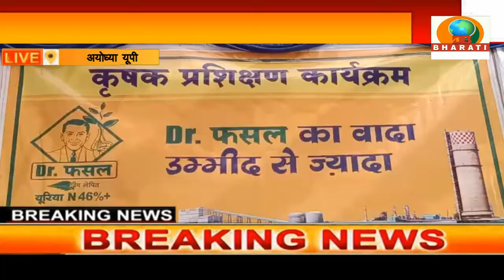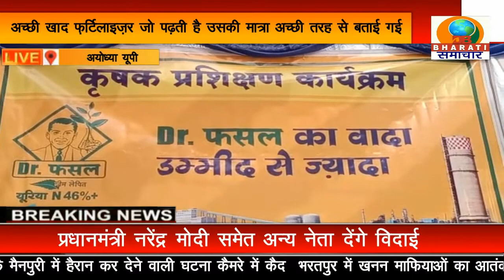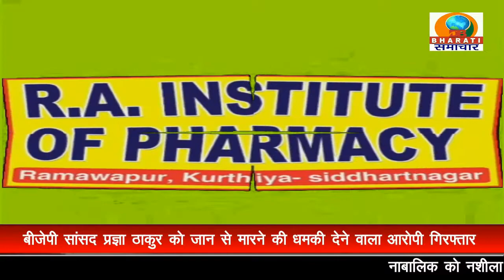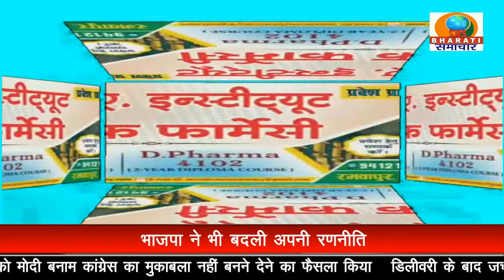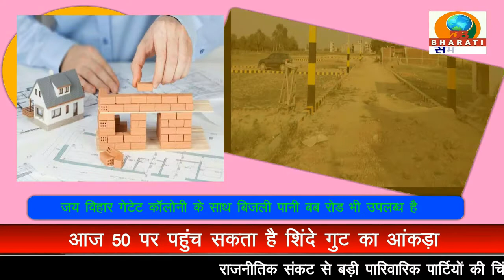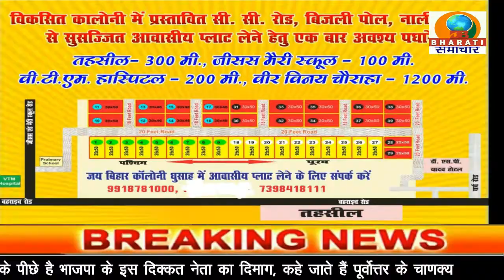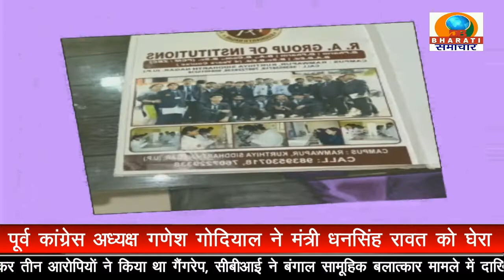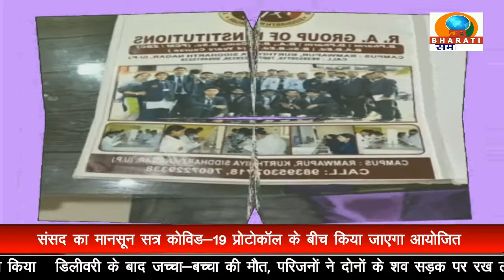BULLETIN/DB BHARATI SAMACHAR/ 08-08-22